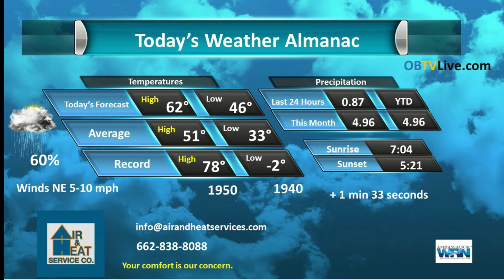Air and Heat Jan 25 2025